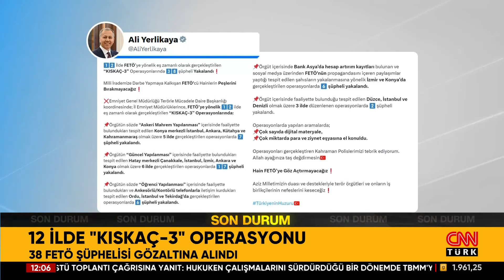12 İlde "Kıskaç-3" Operasyon! 38 FETÖ Şüphelisi Gözaltına Alında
İçişleri Bakanı Yerlikaya: 12 ilde FETÖ’ye yönelik eş zamanlı olarak gerçekleştirilen ‘Kıskaç-3’ Operasyonlarında 38 şüpheli yakalandı.